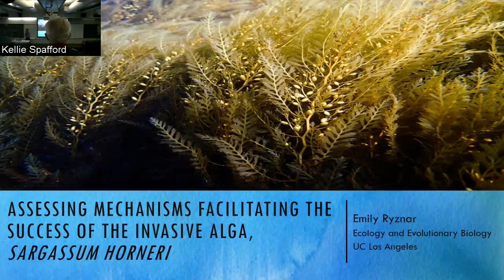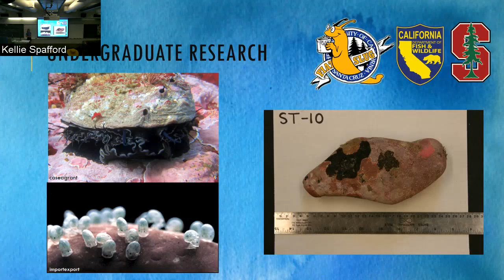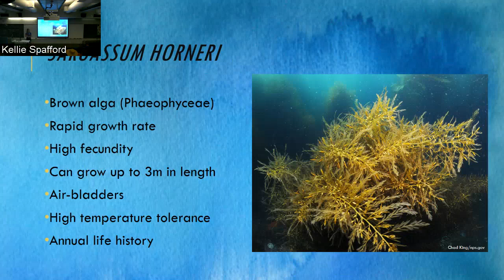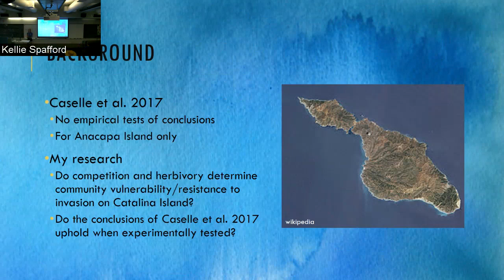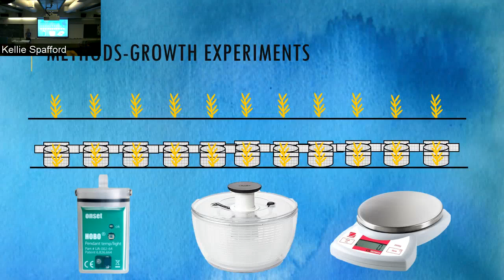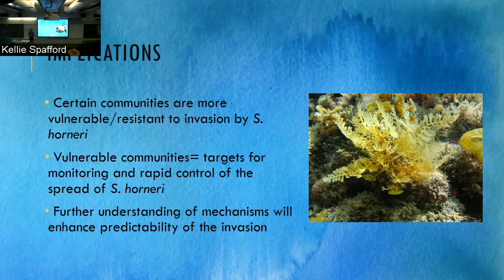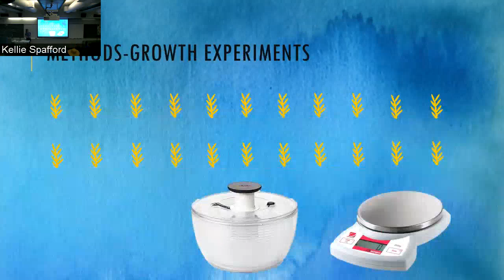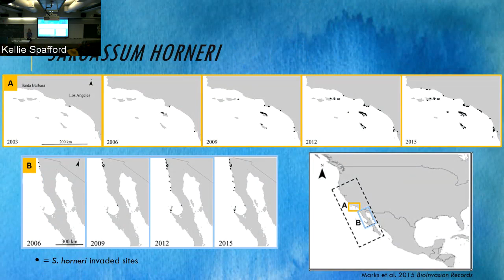"When algae attacks: Assessing mechanisms that facilitate the success the invasive alga, S. horneri"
Emily Ryznar, University of California, Los Angeles
USC Wrigley Summer Fellow
Saturday at the Lab: 01-September-2018

"When algae attacks: Assessing mechanisms that enhance community susceptibility to invasion and facilitate the success of the invasive brown alga, S. horneri"

Understanding mechanisms contributing to the success of invasive species is integral not only for evaluating how invasions are impacting native species, but also for enhancing the predictability of the invasion for management initiatives. The goal of my research is to evaluate invasion mechanisms- mainly competition and disturbance-that may be facilitating the establishment of Sargassum horneri, a brown alga native to Korea and Japan that has spread throughout many subtidal reefs in southern California and Baja Mexico since its arrival in 2003. I am currently conducting field-based experiments to investigate how varying levels of community diversity influence community vulnerability/resistance to invasion by S. horneri via competition for space and light, as well as whether competition with S. horneri may be preventing the recovery of native Macrocystis pyrifera, or giant kelp, following the most recent El Niño Southern Oscillation disturbance in 2015.